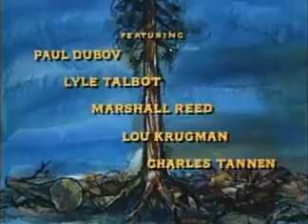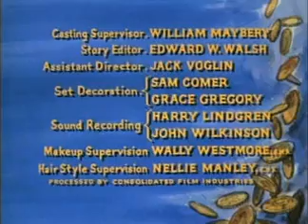Bonanza - The Courtship, S02E16 * Watch full length episode, classic western online free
Bonanza - The Courtship, Full Episode, Classic Western TV
Hoss falls in love with a woman on a trip to Sacramento, but he soon discovers that she has a gambling problem.